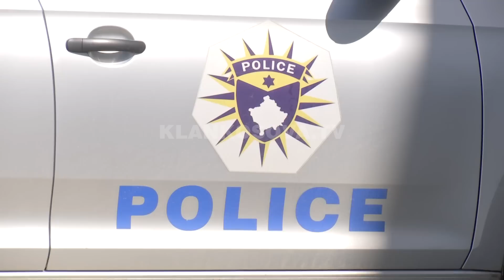Shtetasi i Shqipërisë zhduket në Kosovë - 10.09.2022 - Klan Kosova